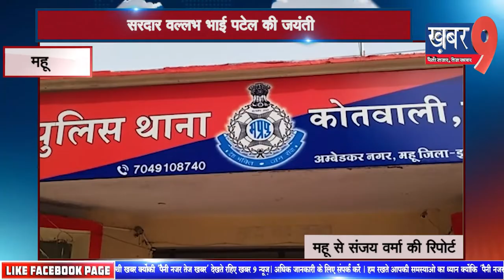महू सरदार वल्लभ भाई पटेल की जयंती